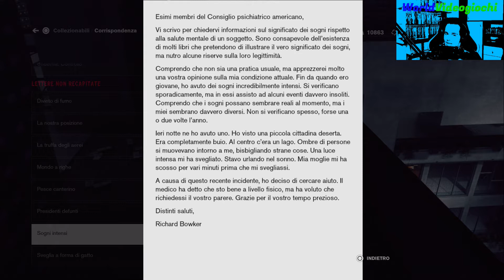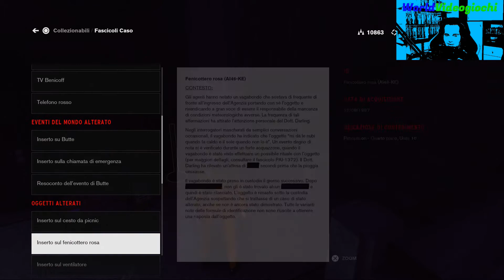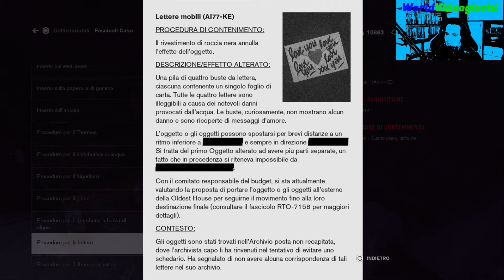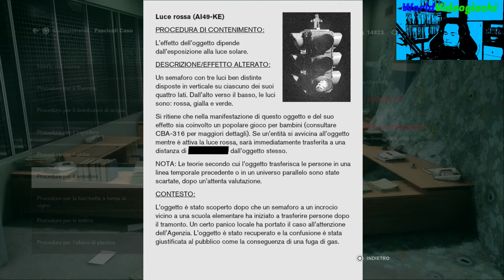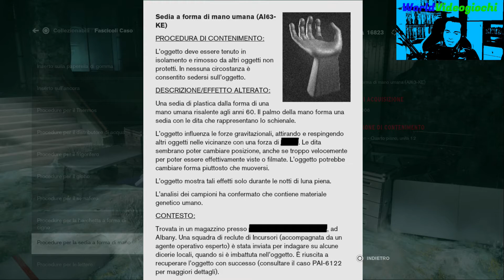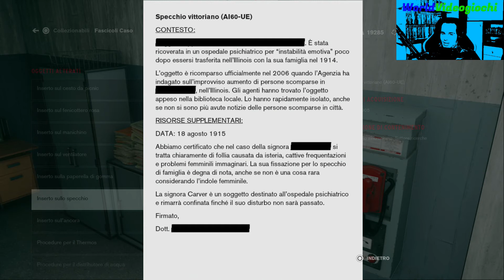Control - Faccendiera - PS4 - ITA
Control è un videogioco di genere sparatutto in terza persona, con elementi da avventura dinamica, sviluppato da Remedy Entertainment e pubblicato da 505 Games. È stato pubblicato per Microsoft Windows, PlayStation 4 e Xbox One il 27 agosto 2019 e a fine 2020 su Nintendo Switch.

Il gioco ruota attorno alla Federal Bureau of Control (FBC), un'agenzia governativa segreta degli Stati Uniti d'America incaricata di contenere e studiare i fenomeni che violano le leggi della realtà. Nei panni di Jesse Faden , la nuova direttrice della Bureau, il giocatore esplora la Oldest House - il quartier generale della FBC - e utilizza potenti abilità per sconfiggere un nemico mortale noto come Hiss, che ha invaso e corrotto la realtà...